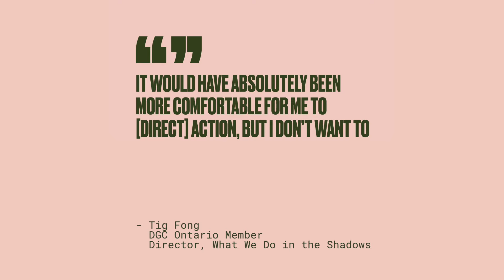WIDER LENS: STORIES OF CREATIVITY FROM ONTARIO'S FILM & TV COMMUNITY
Discover stories of creativity and collaboration from Stunt Coordinators-turned-Directors, Oscar and Emmy nominees, puppeteers, Star Trek superfans, and the DGC Ontario Directors, Assistant Directors, Editors, Designers, Location Managers, and Production Managers working on some of the most exciting films and TV shows today.

for our full library of real stories and candid conversations about creativity in Ontario’s film and television production community, and sign up for our monthly digest